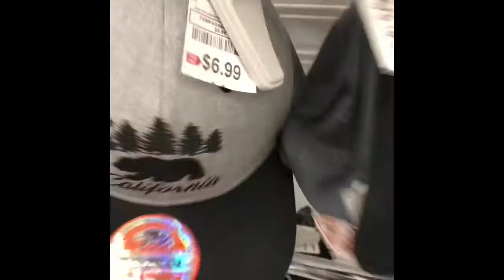Come Shop With Me For Christmas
Come Shop With Me For Christmas Florida Style! Bealls and Dds Discount!